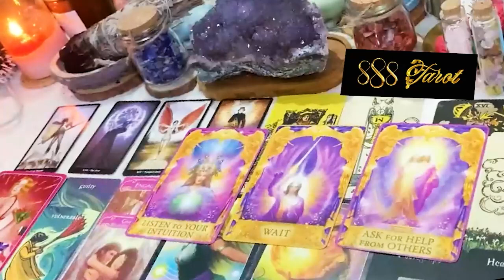SAGITTARIUS JANUARY 2024 - BEST READING EVER BUT YOU`R BEING WATCHED SAGITTARIUS TAROT LOVE READING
Hello!!!